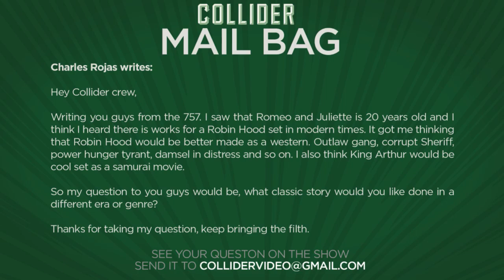New LEGO Batman Trailer, Starship Troopers Reboot Coming - Collider Movie Talk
On this episode of Collider Movie Talk (November 3rd, 2016) Dennis Tzeng, John Rocha, Perri Nemiroff, Sinead DeVries, and Wendy Lee discuss the following:

-Reboot of Starship Troopers in development

-The Dark Tower delayed till summer 2017

-New trailer released for La La Land

-First trailer released for Trainspotting 2

-Deadpool composer Junkie XL drops out following Tim Miller’s exit

-Olivia Munn joins Shane Black’s The Predator

-New trailer for Office Christmas Party

According to The Hollywood Reporter, Columbia Pictures is rebooting the 1997 film Starship Troopers, tapping the screenwriting duo of Mark Swift and Damian Shannon to pen the script with an eye towards making the movie a franchise-starter.

It looks as though we’re going to have to wait a little longer for the adaptation of Stephen King’s The Dark Tower.  According to EW, Sony has pushed back the release from February 17th, 2017 to July 28th, 2017.

Lionsgate has released a new La La Land trailer. Damien Chazelle’s follow-up to Whiplash centers on two dreamers living in modern day Los Angeles: Mia, played by Emma Stone, an aspiring actress who can’t land a gig and Sebastian, played by Ryan Gosling, a pianist who wants to open his own jazz club.

Sony has released the first full T2 Trainspotting international trailer. Danny Boyle’s sequel reunites Renton, (Ewan McGregor), Spud (Ewen Bremner), Sick Boy (Jonny Lee Miller), and Begbie (Robert Carlyle), and while they’re no longer addicted to heroin, it looks at though their lives haven’t gotten any easier.

The bad news continues for fans of the original Deadpool and its sequel. First came the announcement that Tim Miller would be stepping down as director due to “creative differences” and now, Deadpool composer Junkie XL, a.k.a. Tom Holkenborg announced via social media that he would be departing as well.

According to THR, Olivia Munn is in negotiations to join Boyd Holbrook in The Predator, Twentieth Century Fox’s reboot directed by Shane Black. While there aren’t many solid details on the plot, THR does reveal that the titular alien hunter will set its sites on suburbia this time around. Munn will play a scientist opposite Holbrook’s Special Forces commando.

A new trailer has been released for Office Christmas Party. Jennifer Aniston stars as a no-nonsense CEO who’s planning to shut down her brother’s local branch, so he (TJ Miller) and his coworkers enact a plan to throw a massive holiday party and impress a client. .

MAIL BAG